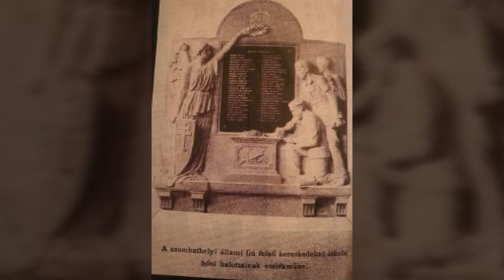Szombathely régi képes levelező lapokon 3.befejező rész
Köszegfalviné Pajor Klára fotóival